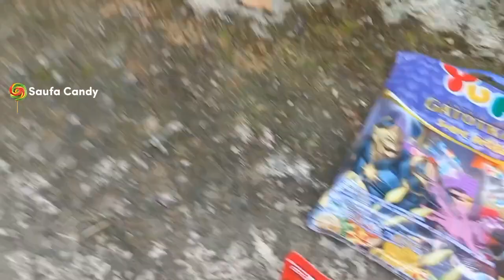Hunting Jajanan lollipop Candy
Hey there, candy lovers! Are you ready for a fun and exciting adventure of hunting candy? Join us as we embark on a journey to find the best lollipop, jelly gum, Yupi and Mogu Mogu candies out there!

In this video, we'll take you along with us as we search high and low for the tastiest treats. From hidden candy stores to specialty shops, we'll leave no stone unturned in our quest to satisfy our sweet tooth cravings.

We'll also give you a sneak peek into some of our favourite candy brands, including the mouth-watering Lollipop, delicious Jelly Gum, chewy Yupi, and refreshing Mogu Mogu. Trust us, once you try these candies, you'll never look back!

So, grab your friends and family and get ready to join us on this fun-filled adventure. Whether you're a candy connoisseur or simply love trying new treats, this video is sure to leave you wanting more.

Let's go hunting for candy!

Candy Hunting Tips, Lollipop Flavors Explained,
Best Jelly Candy Brands,
Gum Chewing Benefits,
Yupi Candy Review,
Mogu Mogu Flavors Explored,
Lollipop vs Gum Debate,
Candy Making Process,
Yupi vs Trolli Battle,
Health Benefits of Candy,
hunting jajanan korea, blippi hunting snacks, mencari jajanan, hunting jajan asik, hunting jajanan sd, hunting jajan idn, hunting jajan es krim, hunting jajan seru,